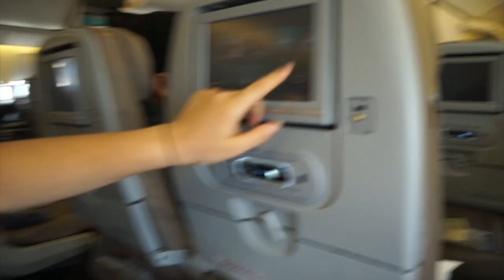VLOG 1: ON PART UN MOIS EN EGYPTE || Shine With An E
Découvrez notre aventure en Egypte où les paysages et les rencontres étaient tout simplement ouf !

Lâche un pouce si t'es un vrai.